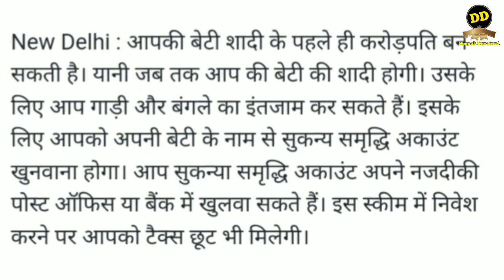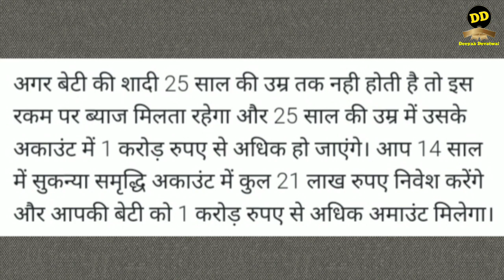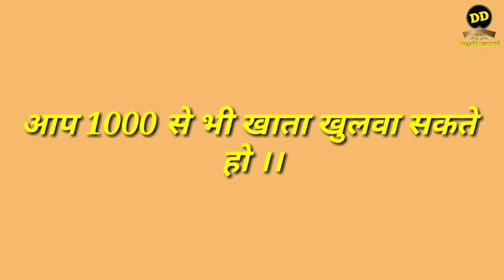बेटी के नाम पर आज भरे ये फॉर्म 21 साल की होने पर बेटी को मिलेंगे 77 लाख 99 हजार रुपये 2019 मे जानिये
sukanya samriddhi yojana in hindi 2019. सुकन्या समृद्धि योजना इन हिंदी 2019 । सुकन्या समृद्धि योजना क्या हे 2019 । कैसे उठाये लाभ सुकन्या समृद्धि योजना का 2019 मे ।

सुकन्या समृद्धि योजना के बारे पूरी जानकारी पाने के लिये निचे लिंक से वीडियो देखे।

आपकी बेटी शादी के पहले ही करोड़पति बन सकती है। यानी जब तक आप की बेटी की शादी होगी। उसके लिए आप गाड़ी और बंगले का इंतजाम कर सकते हैं। इसके लिए आपको अपनी बेटी के नाम से सुकन्य समृद्धि अकाउंट खुनवाना होगा। आप सुकन्या समृद्धि अकाउंट अपने नजदीकी पोस्ट ऑफिस या बैंक में खुलवा सकते हैं। इस स्कीम में निवेश करने पर आपको टैक्स छूट भी मिलेगी।

आप अपनी बेटी के नाम से सुकन्या समृद्धि अकाउंट में 14 साल तक निवेश कर सकते हैं। बेटी की उम्र 21 साल होने पर यह अकाउंट मैच्योर होता है। हालांकि इस अकाउंट में जमा रकम पर बेटी की शादी होने की ब्याज मिलता रहता है। उदाहरण के लिए अगर आप अपनी 1 साल की बेटी के नाम से सुकन्या समृद्धि अकाउंट खुलवाते हैं और 14 साल तक हर माह 12,500 रुपए निवेश करते हैं तो मौजूदा ब्याज दर के हिसाब से आपकी बेटी जब 21 साल की होती है तो उसके अकाउंट में कुल 77,99,280 रुपए हो जाएंगे।

अगर बेटी की शादी 25 साल की उम्र तक नही होती है तो इस रकम पर ब्याज मिलता रहेगा और 25 साल की उम्र में उसके अकाउंट में 1 करोड़ रुपए से अधिक हो जाएंगे। आप 14 साल में सुकन्या समृद्धि अकाउंट में कुल 21 लाख रुपए निवेश करेंगे और आपकी बेटी को 1 करोड़ रुपए से अधिक अमाउंट मिलेगा।
मौजूदा समय में सुकन्या समृद्धि स्कीम में सालाना 8.5 फीसदी ब्याज मिल रहा है। केंद्र सरकार हर तीन माह पर इस स्कीम पर मिलने वाले ब्याज की समीक्षा करती है। कोई भी व्यक्ति सुकन्या समृदि्ध अकाउंट में एक साल में अधिकतम 1.5 लाख रुपए ही निवेश कर सकता है। 1 साल से 10 तक की उम्र की बेटी के नाम पर ही सुकन्या समृद्धि अकाउंट खोला जा सकता है।

धन्यवाद भाईयों।।